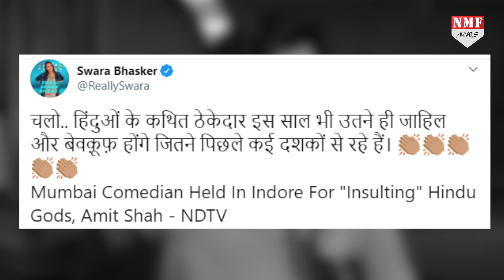Indore में हिंदू देवी-देवताओं पर अभद्र टिप्पणी करने वाला कॉमेडियन अरेस्ट, Swara Bhaskar ने दिया साथ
Indore में हिंदू देवी-देवताओं  पर अभद्र टिप्पणी करने वाला कॉमेडियन अरेस्ट, Swara Bhaskar ने दिया कॉमेडियन का साथ